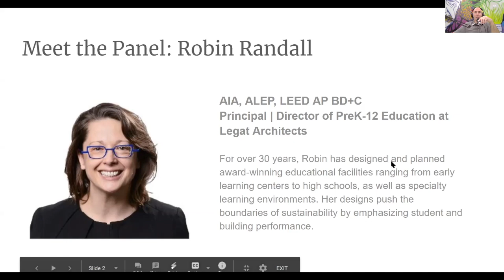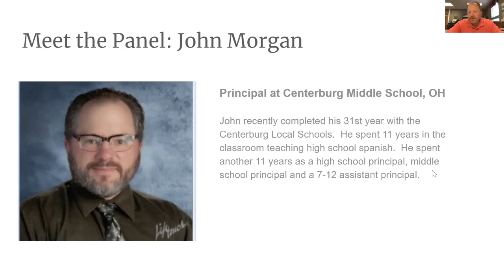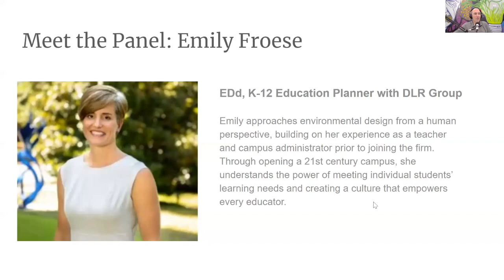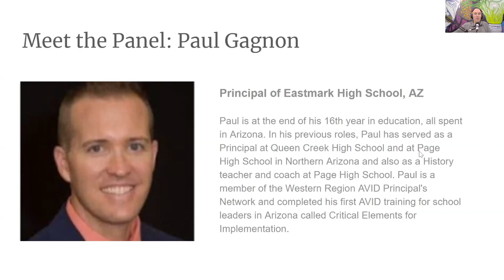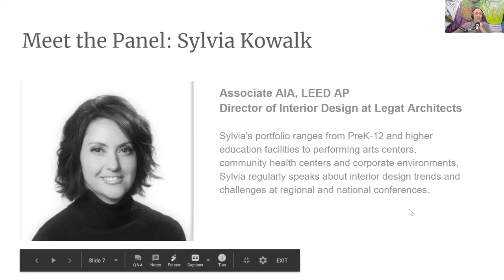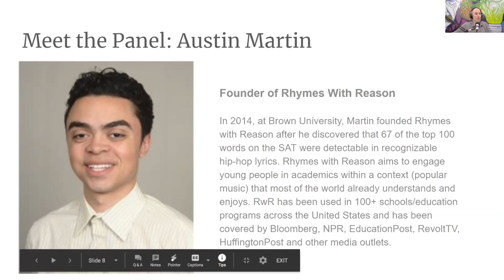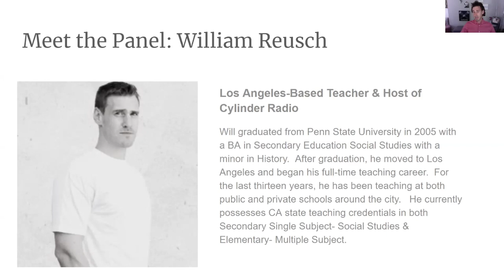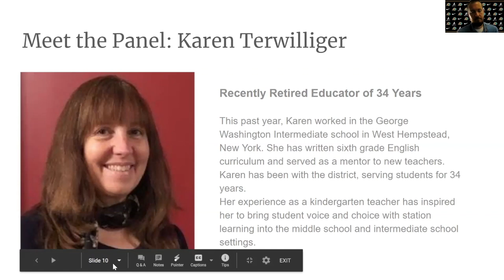Classroom Design: Preparing For The Reopen of Schools | Live Webinar Playback with Education Panel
Over the past several years, our schools have worked so hard to create better learning environments for their students and staff while promoting collaboration among peers. Now, with the effects of COVID-19, it seems like we're taking that away from them and taking steps backward instead of forward.

Watch this recording from our live webinar of our discussion with our panelists of educators, school leaders and interior designers to discuss what learning spaces can look like this upcoming year, the challenges they're facing and how we can be prepared.
Panelists:
-Robin Randall, Principal | Director of PreK-12 Education at Legat Architects
-Sylvia Kowalk, Director of Interior Design at Legat Architects
-Jeffrey Bradbury, TeacherCast Podcast
-Austin Martin, Founder of Rhymes With Reason (2020 Forbes 30 Under 30)
-William Reusch, Teacher in Los Angeles & Host of Cylinder Radio
-Emily Froese, K-12 Educational Planner at the DLR Group
-Paul Gagnon, Principal of Eastmark High School in Arizona
-John Morgan, Principal of Centerburg Middle School in Ohio
-Karen Terwilliger, Recently Retired Educator of 34 Years

Host:-Kevin Stoller, Founder of Kay-Twelve and Author of 'Creating Better Learning Environments'

From these past few months, we've learned that our schools can adapt, our educators can adapt and our students can adapt. Now it's time for our learning spaces to adapt, and Kay-Twelve can help you along the way!

Kay-Twelve provides you with customized planning, support, and implementation so you can focus on impacting your students. Schedule your free consultation with one of our learning environment specialists today!